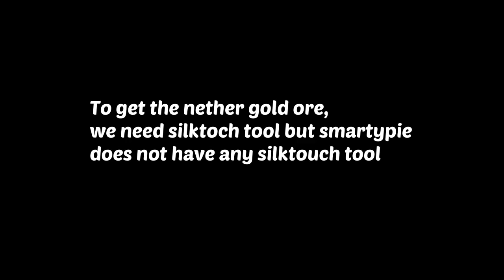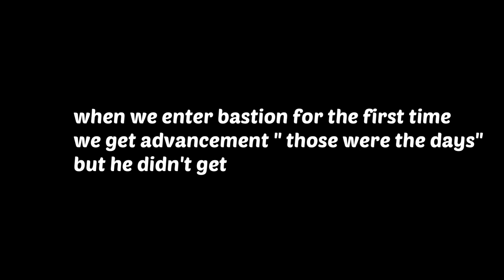Real vs fake speedruns in Minecraft #3 ft. Razzit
🔹🔸 Keep your support and Enjoy watching the videos🔹🔸

🔥🔥 Gaming and horror collection of videos🔥🔥